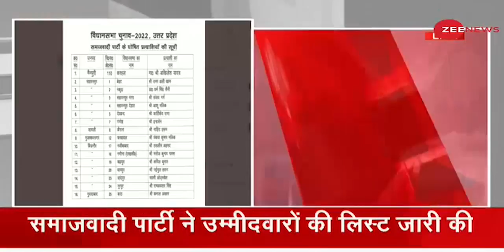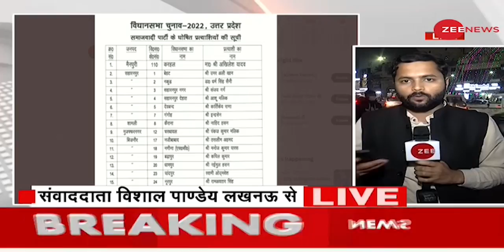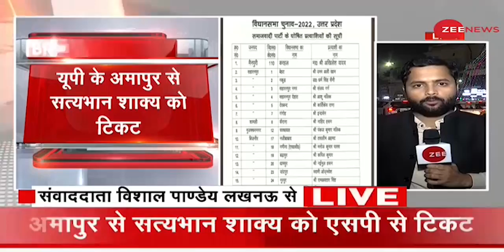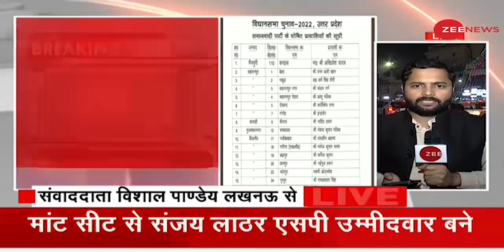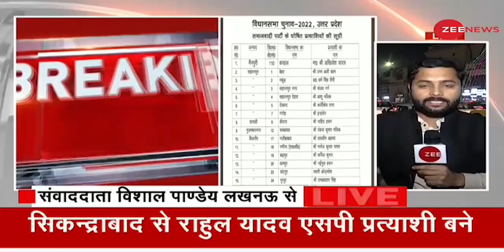UP Elections 2022: सपा की पहली लिस्ट जारी | Azam Khan | Breaking News | SP List for UP Polls | Hindi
UP Elections 2022: Samajwadi Party releases first list for UP polls
Samajwadi Party has released its first list for Uttar Pradesh elections. SP has also made Azam Khan a candidate in its list.

UP Elections 2022: समाजवादी पार्टी की पहली लिस्ट जारी, आजम खान भी उम्मीदवार
उत्तर प्रदेश चुनाव के लिए समाजवादी पार्टी ने अपनी पहली लिस्ट जारी कर दी है. सपा ने अपनी लिस्ट में आज़म खान को भी उम्मीदवार बनाया है.